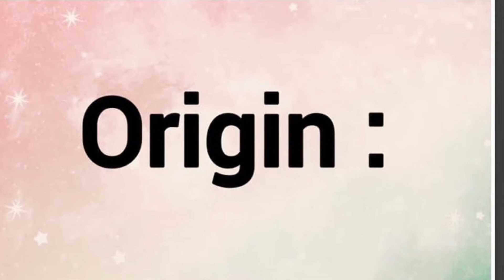Anippe | Name Origin Meaning